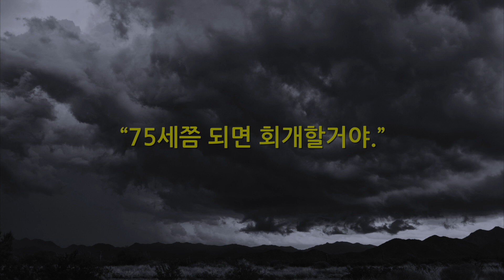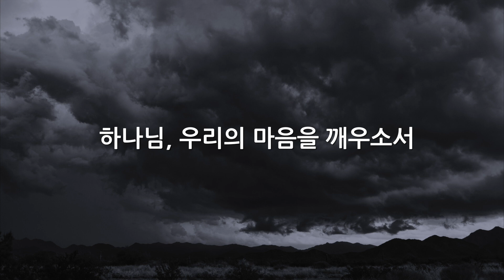다시 오실 예수님 (데이빗 윌커슨)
- Are you ready for the coming of Jesus?

🎹 Music to pray by sixty-six | Ron Johns